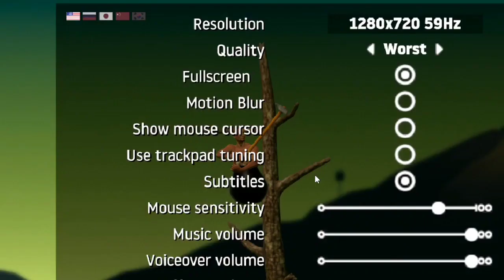Kalo Gw Toxic Atau Ngomong Kasar, Videonya Selesai | Getting Over It